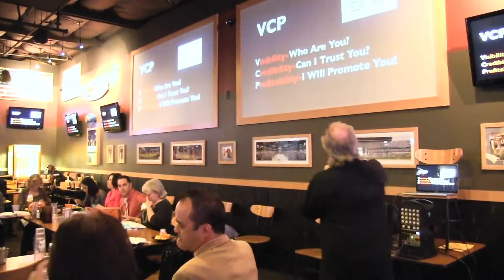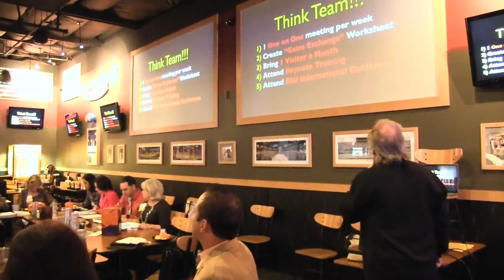11/2/11 Presentation by Educational Coordinator, Video Producer Jonathan Jenkins, Platinum Coast BNI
Platinum Coast BNI is committed to increasing our 1 on1 meetings, improving their keynote speeches, passing more referrals and want to have a fun attending training together.